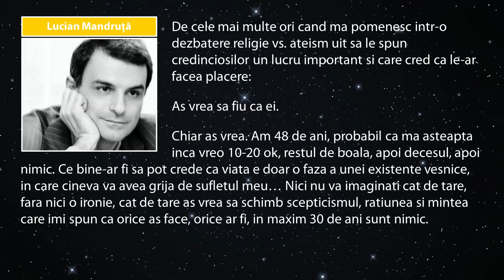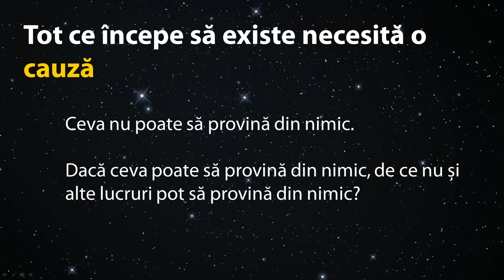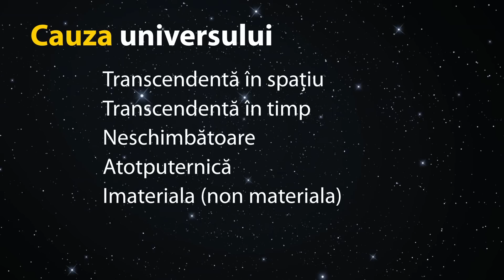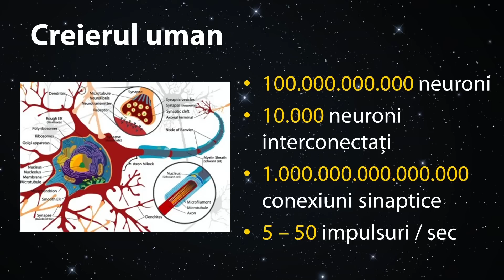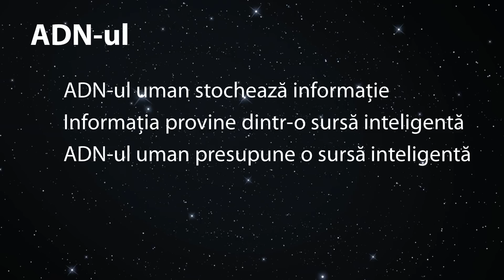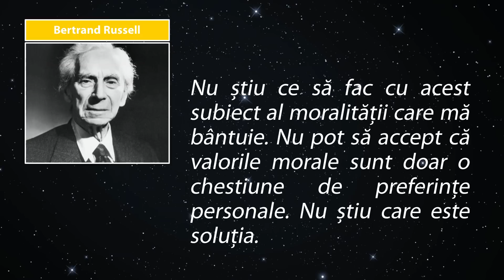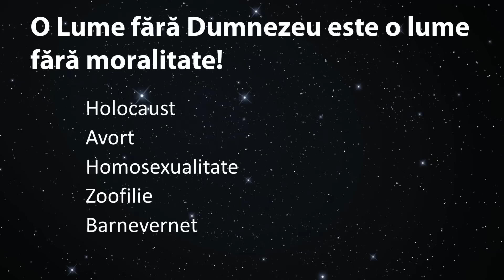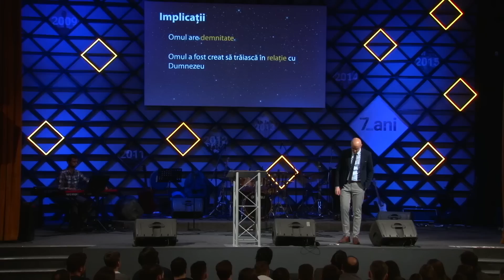Cristian Sonea - Oare există Dumnezeu?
Primul mesaj din seria Ateul Credincios de la Biserica Baptistă Speranța din Oradea

Titlu: Ateul Credincios - Există Dumnezeu?
Vorbitor: Pastor Cristian Sonea

Fragment din programul de la Biserica Baptista Speranța din Oradea din 07 Februarie 2016